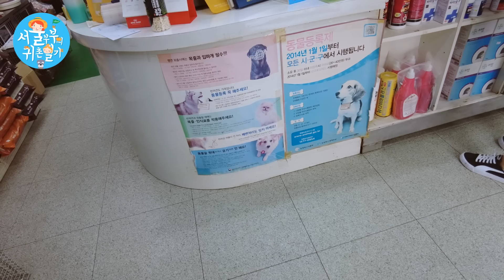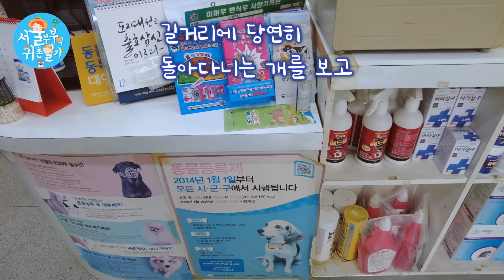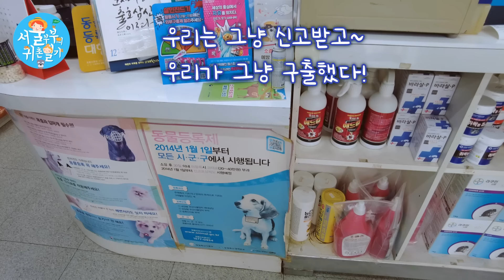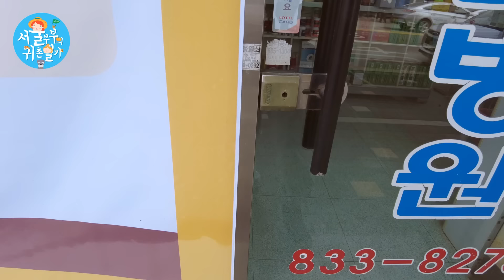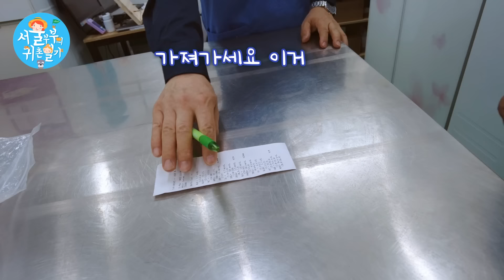드디어 중성화 수술을 받은 보미...그런데 문제가 생겼다...(Country Story of City Couple EP.595)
감사합니다~!! (^_^)/